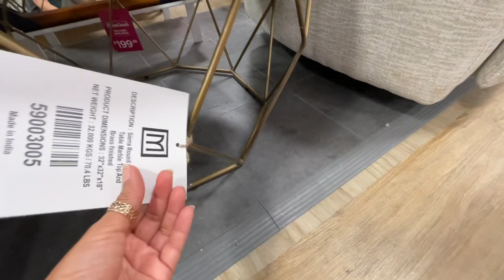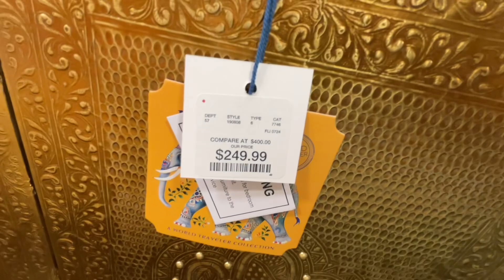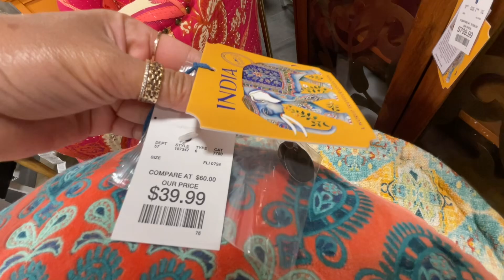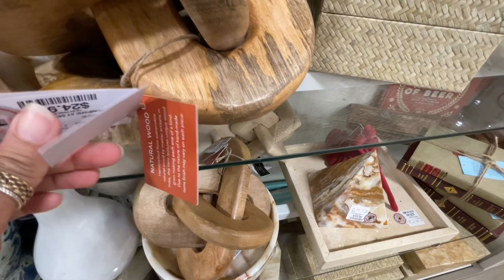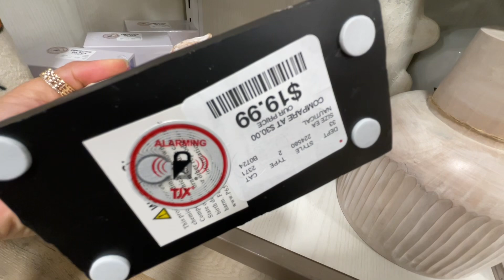HOMEGOODS SHOP WITH ME 2024 | *NEW FINDS* FURNITURE HOME DECOR | ARMCHAIRS, LAMPS, CABINETS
Store walkthrough with me to HomeGoods, Tjmaxx, Walmart, Ross Dress For Less, Marshalls, Hobby Lobby, Nordstrom Rack, Big Lots, Goodwill and others.